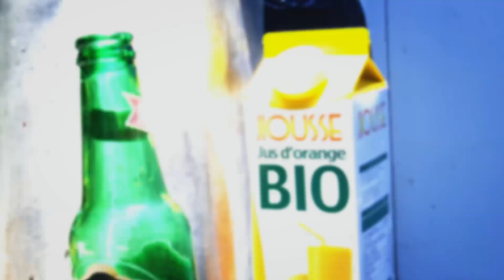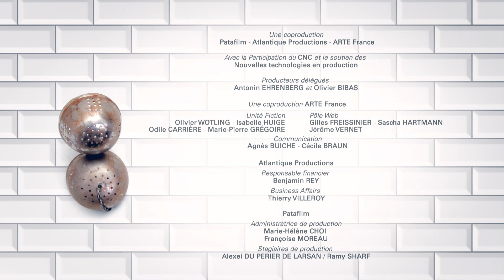Sauvez la Planète! Les bières font de la résistance | Objectivement - La voie du salut EP19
Et si les objets qui nous entourent prenaient vie ? Que diraient-ils ? C’est le concept de cette nouvelle série courte humoristique de 39 épisodes réalisée en stop motion. En leur donnant la parole, la série croque avec drôlerie nos travers et nos manies. Ils deviennent des personnages avec leurs envies et leurs petits tracas du quotidien.

Episode 19 - La voie du salut : Au pied de la poubelle, des briques de jus de fruit tentent de convaincre des bouteilles de bière des bienfaits du recyclage.

Réalisation: Grégoire Sivan & Mikaël Fenneteaux
Pays: France
Année: 2015
Production: Arte France, Patafilm, Atlantique Productions
Voix: Jonathan Cohen, Alison Wheeler, Nicole Ferroni, Cécile Cassel, Reda Kateb, Sanseverino, Eric Herson Macarel, Andrea Brusque, William Lebghil